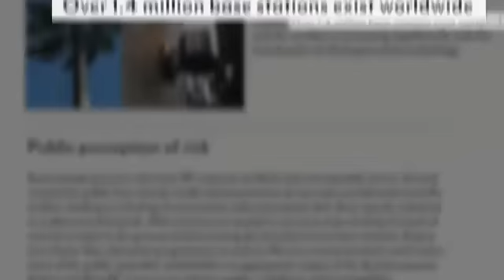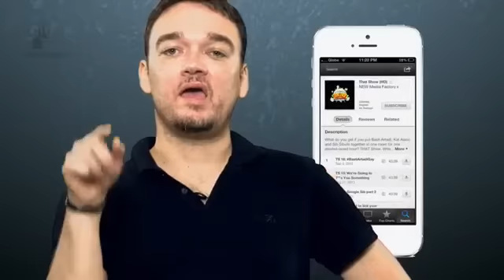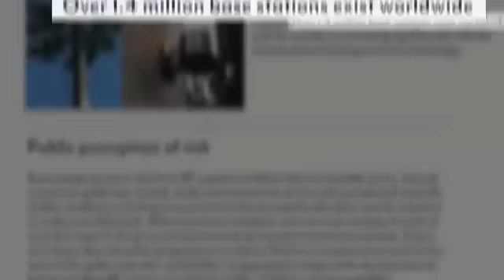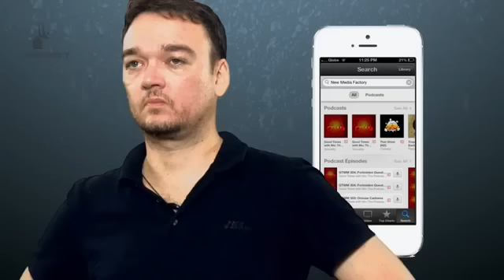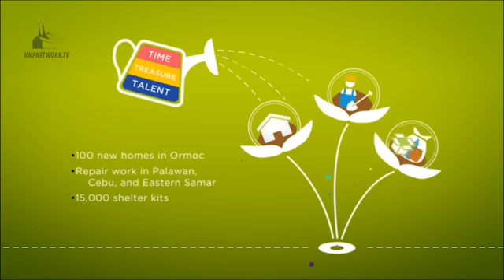GTWM S02E222 - Bianca Valerio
It's United Nations night for love and sex problems on tonight's show.
Mo and Bianca team up to clarify some steamy issues when a curious caller from Japan asks if it's cheating if no emotional ties are involved. Another caller from Tanzania wonders if masturbation is truly healthy or overrated. To cap off the night, the duo stops an innocent girl from becoming a homewrecker.